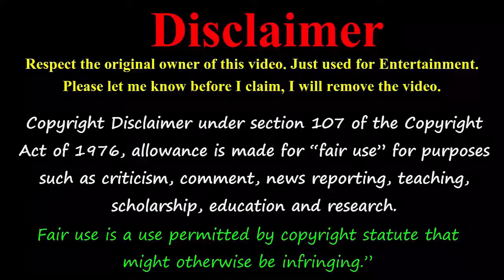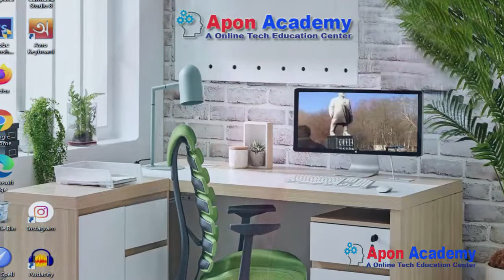রাষ্ট্রীয় ভাবে সরানো হচ্ছে মূর্তি | মদিনার সনদে চলবে দেশ | প্রধানমন্ত্রী শেখ হাসিনা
ভাস্কর্য (ইংরেজি: Sculpture) ত্রি-মাত্রিক শিল্পকর্মকে ভাস্কর্য বলে।অর্থাৎ, জ্যামিতিশাস্ত্রের ন্যায় ভাস্কর্যকে দৈর্ঘ্য, প্রস্থ এবং গভীরতা সহ ত্রি-মাত্রিক হতে হবে। বাংলাদেশ এবং চীনের ন্যায় বিশ্বের সর্বত্র বিভিন্ন ধরনের, বহুমূখী আকৃতির ভাস্কর্য দেখতে পাওয়া যায়। রেনেসাঁ এবং আধুনিককালে এটি ব্যাপকভাবে প্রসারিত হয়েছে। পুতুল, মুখোশ, মাটির জিনিসপত্র ভাস্কর্যের উদাহরণ। কিন্তু প্রায় চারশত বছর পূর্বে বিভিন্ন বিধি-নিষেধের কবলে পড়ে সেখানে ভাস্কর্য শিল্পকলার তেমন উন্মেষ ঘটেনি।

Sculpture is the branch of the visual arts that operates in three dimensions. It is one of the plastic arts. Durable sculptural processes originally used carving and modelling, in stone, metal, ceramics, wood and other materials but, since Modernism, there has been an almost complete freedom of materials and process.

আল্লামা মামুনুল হক সাহেবকে নিয়ে যা বললেন পুলিশের ডিসি | রাবেতাতুল ওয়ায়েজীন বাংলাদেশ | Mamunul Haque,

“Copyright @ {Apon Academy}. Any reproduction or illegal distribution of the content in any form will result in immediate action against the person concerned.”